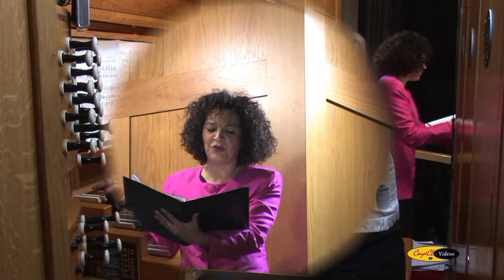Vídeo 4 Liudmila Matsyura órgano y Ángela Castañeda mezzosoprano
Concierto de Navidad de la Catedral-Magistral de Alcalá de Henares, ofrecido por la organista concertista y titular del Templo LIUDMILA MATSYURA. Este cuarto vídeo recoge un resumen de la segunda parte de este concierto, en la que participó, la cantante mezzosoprano del Coro Nacional de España ÁNGELA CASTAÑEDA.